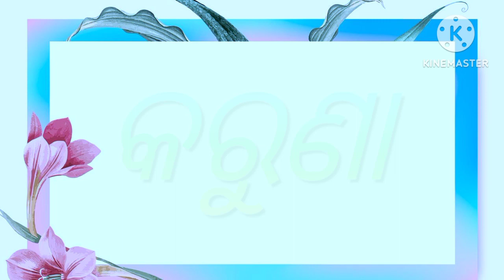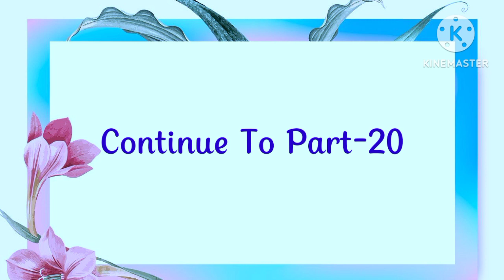Modern Baby Girl Names Part- 19 | ଶିଶୁକନ୍ୟାଙ୍କ ପାଇଁ ଆଧୁନିକ ନାମ- ୧୯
Hello Guy's
Indian Baby Names

modern names for hindu baby girl
hindu girl names in odia
hindu girls latest name
hindu names for girl
hindu names
beautiful hindu girl names
beautiful names for hindu girl
beautiful names for girl
cute hindu baby names
best hindu girl names
best hindu names for girl
top names for hindu girl
top hindu girl names
trending hindu girl names
cute hindu girl names
odia names in hindu girl
madern girl names 2023
latest names for hindu girl
latest hindu names
odia girl names
girls names
hindu girl latest names
latest girl names
latest baby names
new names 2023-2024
baby girl names
cute baby girl names
trending baby girls name
Modern Baby Girl Names Part- 19
g letter modern girls name
girl names i letter
jhiopilanka pain modern namo
odia shisunka namo
name list 2023
hindu girls name 2023
latest names 2023
hindu names 2023
ଶିଶୁକନ୍ୟାଙ୍କ ପାଇଁ ଆଧୁନିକ ନାମ
ଓଡି଼ଆ ଶିଶୁଙ୍କ ପାଇଁ ନାମ